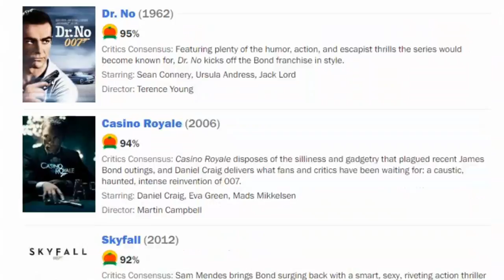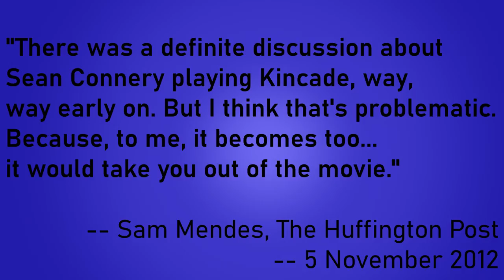How to Make a Good James Bond Movie | Video Essay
The longest running movie franchise in history has had its fair share of hits and misses.

Ahead of No Time To Die's release, this video essay explores what it takes to make a good James Bond movie by analysing the two best films of the Daniel Craig era - Casino Royale, and Skyfall.

00:00 - Introduction
01:03 - The Character of Bond
02:55 - Good Supporting Characters
07:48 - Action Serves a Purpose
10:35 - Acknowledging Heritage
13:06 - Conclusion (and what's wrong with Spectre)